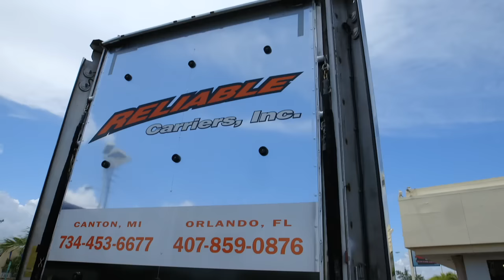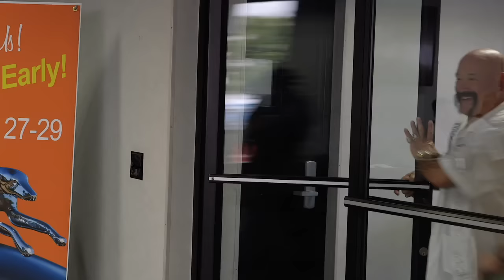South Beach Classics | Ted Hits the Auction Trail Season 4 Episode 2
S04 E02 | Ted tries his luck at a GAA Auction, where he hopes to sell a Dale Jarrett 1980 Ford, a 1967 Sunbeam Alpine and a 1979 Pontiac Trans Am.